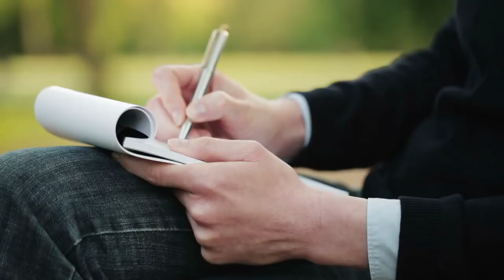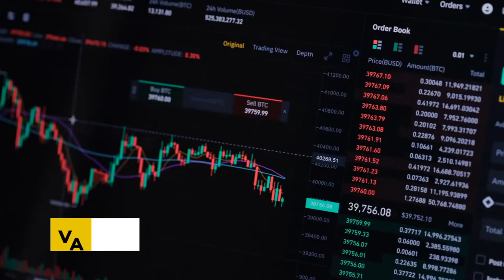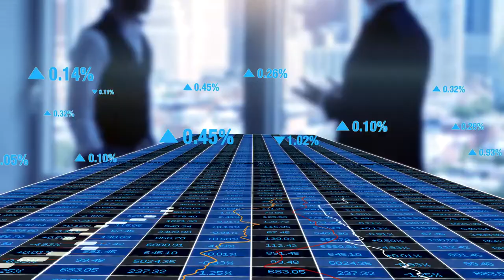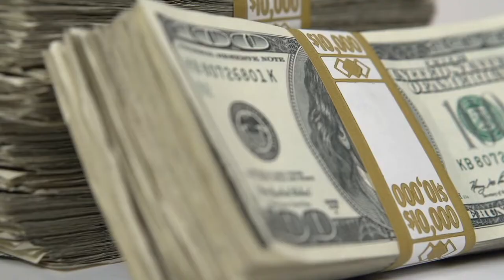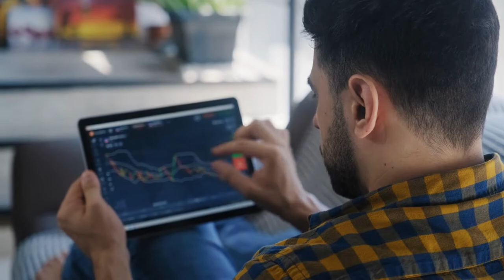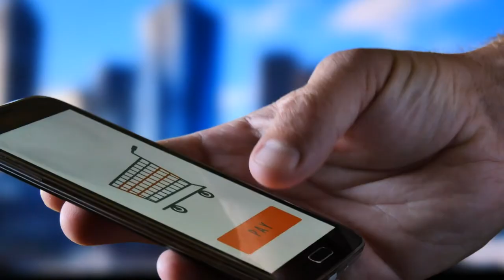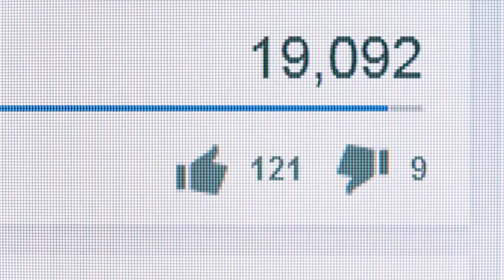Arab Billionaires And Their Royal Lifestyles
The world's wealthiest people have had a difficult year, with the number of global billionaires decreasing to 2,668, down from 2,755 in 2021. This year, 329 persons were removed from the list, while 236 newcomers were added. The world's billionaires' total net worth in 2022 is $12.7 trillion, down from $13.1 trillion in 2021. In the Middle East, the list of the richest Arabs in 2022 is substantially unchanged from that of 2021, except Majid Al Futtaim, who died in December 2021. For the seventh year in a row, Saudi millionaires were excluded from Forbes' World's Billionaires list in 2022.